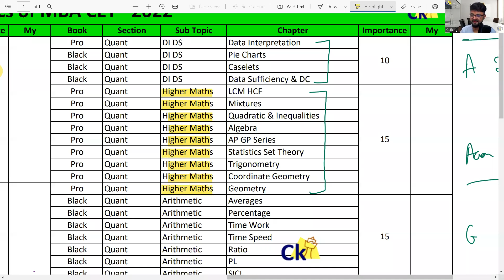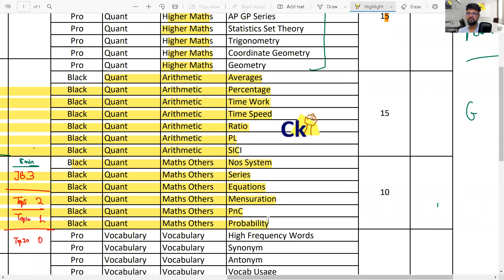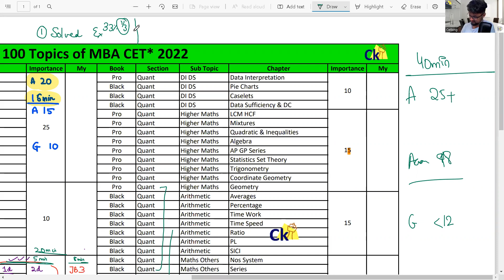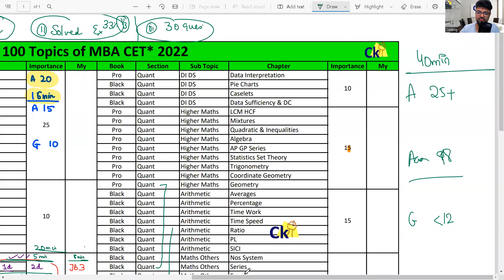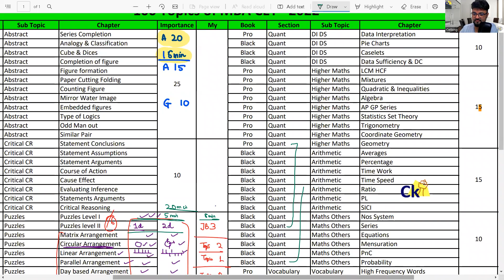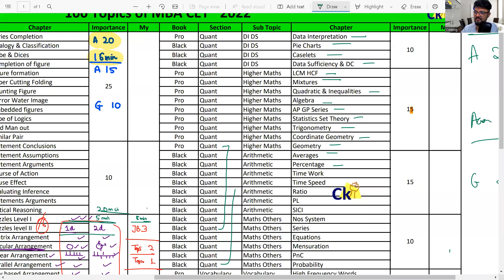CET Quant Section | How to improve quant section of CET